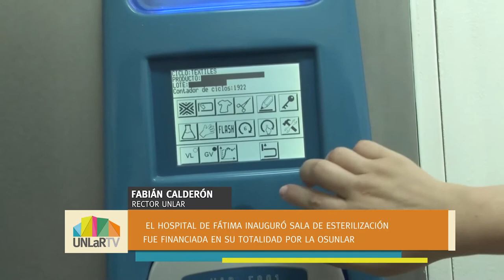El Hospital de Fátima inauguró sala de esterilización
La obra fue financiada por la Obra Social OSUNLaR. Además, firmaron convenio para implementar el servicio de Diagnóstico por Imágenes.